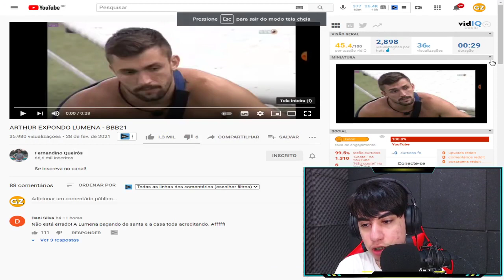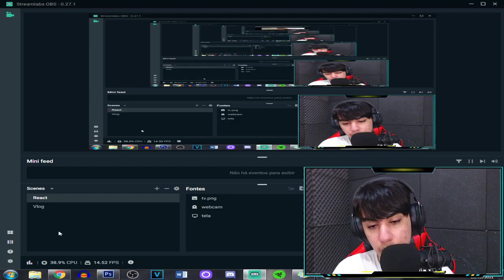ARRASOU! - Arthur perde a paciência com joguinho de Lumena e olha o que o Brother fez...